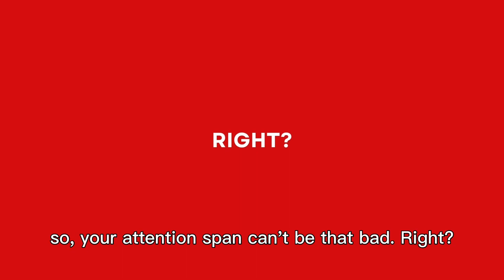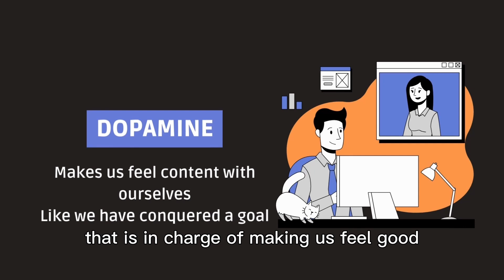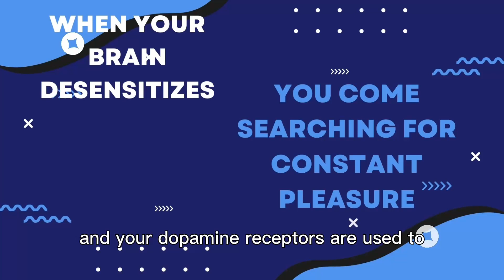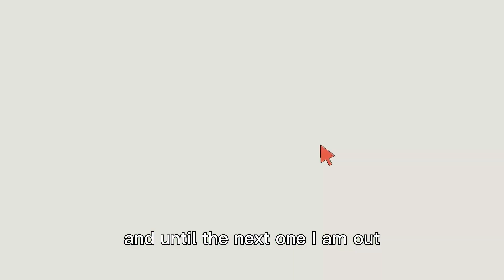The Three Signs Of A Low Attention Span/Why Attention Decreases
📌This video is going to be something like an attention span test. We will discuss the problem with the decline in our attention capabilities and talk about some actual signs that indicate its existence, especially in Generation Z.

⌛Timestamp:
0:00- Intro
0:11- A first test
0:48- Why our attention is declining
2:16- Sign No1
2:41- Sign No2
3:26- Sign No3
3:51- Outro